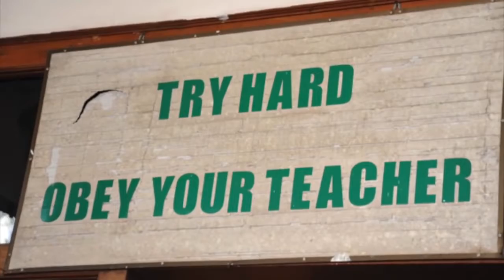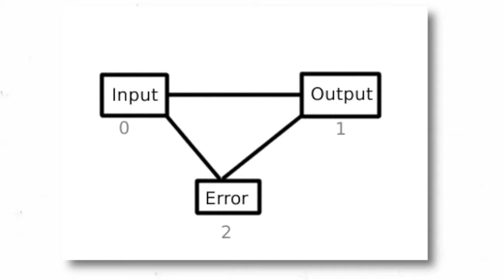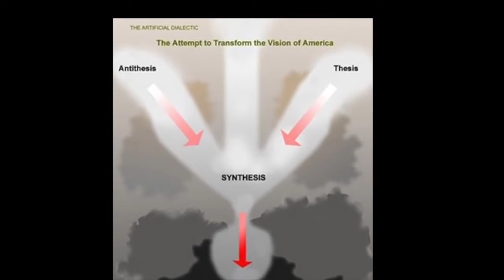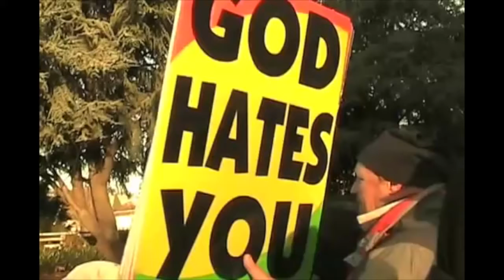Indoctrination - Subtle or Forced?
Special Thanks to TheGreatestTruthNeverTold